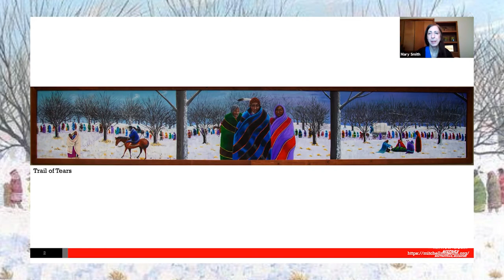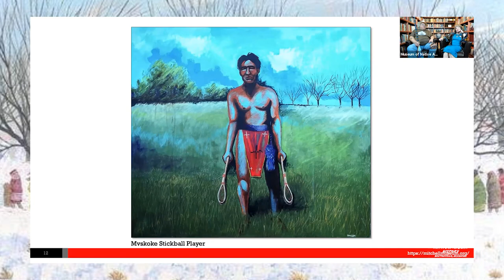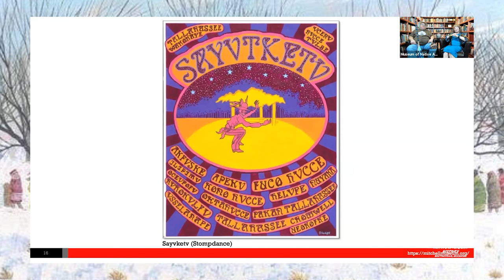Mitchell Museum Art Talk with Johnnie Diacon